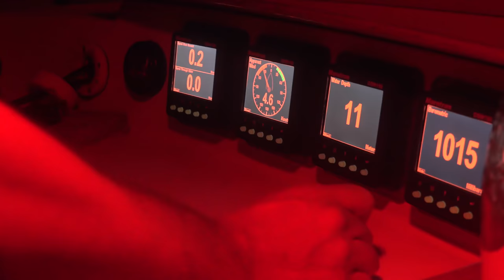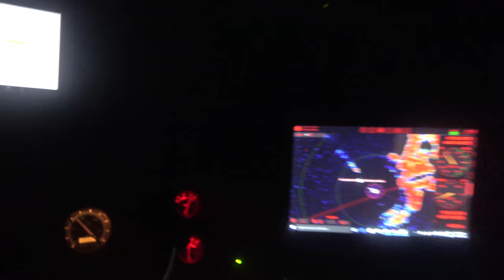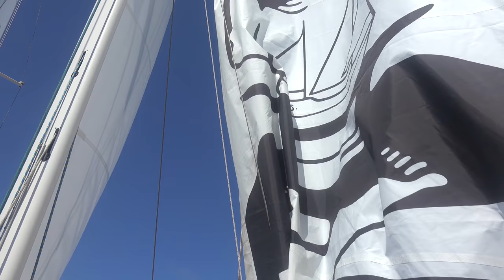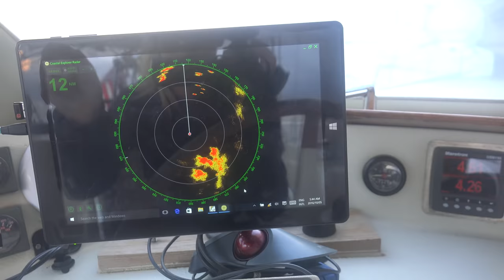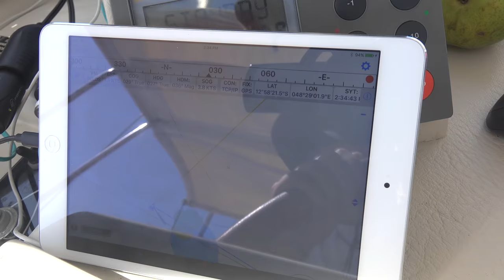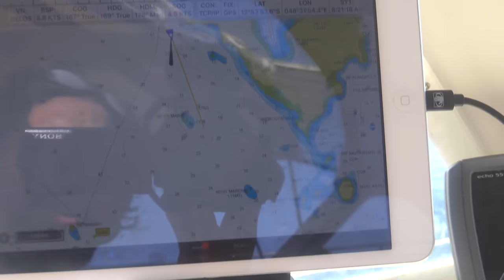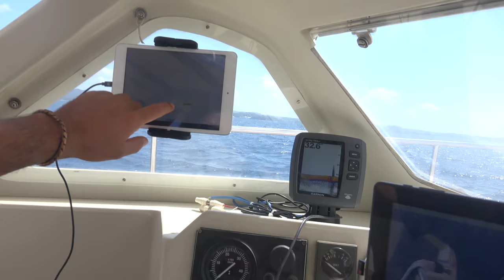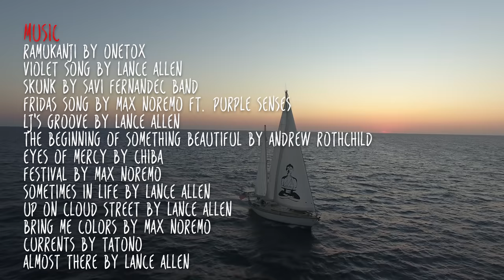This Is Why We Love SCUBA DIVING! Sailing Vessel Delos Ep. 130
We set off on a Delos Dives Madagascar Expedition! We’d heard rumors about a few epic dive sites only a day sail away from our trusty anchorage in Nosy be! So we picked up the hook and prepared for a week of just diving! Using the drone, our depth sounder and the charts we where able to find some incredible dive sites, teeming with fish, turtles, colorful coral and Brady even spotted this first seahorse!! Wooopwoop! It’s been awesome to edit together all this underwater footage! hope you enjoy it as much as me! Much love, Karin and the boys! Xooxx

SV Delos

07:07 Ramukanji (Remix) by Onetox
01:43 Violet Song by Lance Allen
04:09 Skunk by Savi Fernandec Band
04:37 Fridas Song by Max Noremo ft. Purple Senses
05:47 LJ's Groove by Lance Allen
06:19 The Beginning of Something Beautiful by Andrew Rothchild
08:30 Eyes of Mercy by Chiba
11:32 Festival by Max Noremo
15:31 Sometimes In Life by Lance Allen
17:06 Up on Cloud street by Lance Allen
18:30 Bring me colors by Max Noremo
23:07 Currents by Tatono
25:55 Almost There by Lance Allen